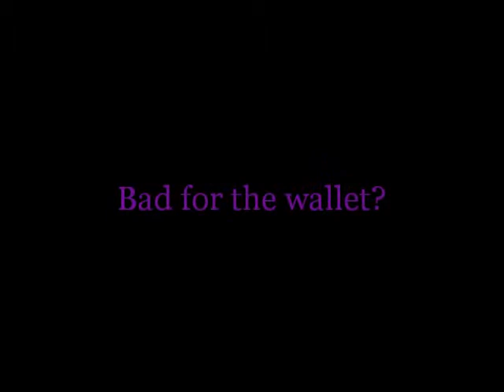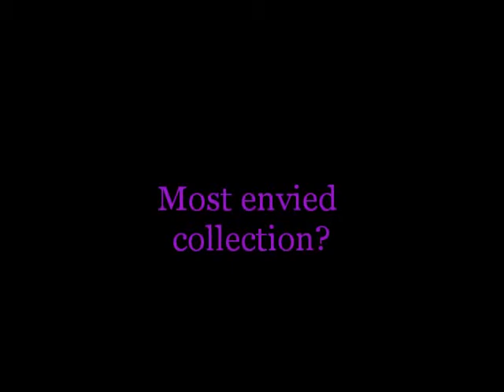Beauty Yearbook Tag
He ya'll, so I thought this was a fun tag to do because it's kind of a way to shot out you favorite beauty gurus!! Everybody is linked below and the questions!